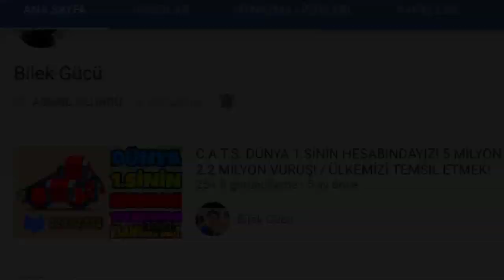TEK VİDEO 4 ŞAMPİYONA! - 56 KILL! - GÖVDE ve PARÇA TAKTİKLERİ!